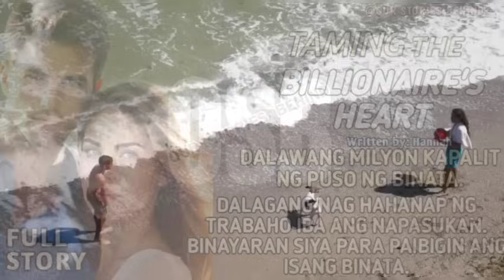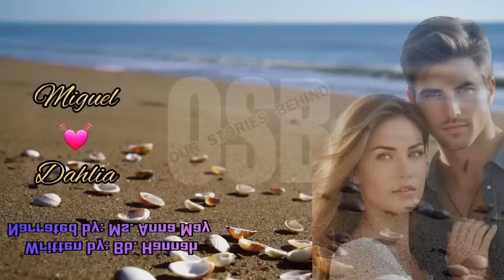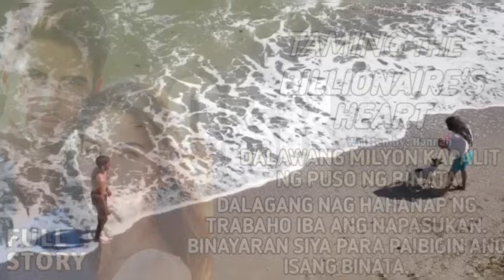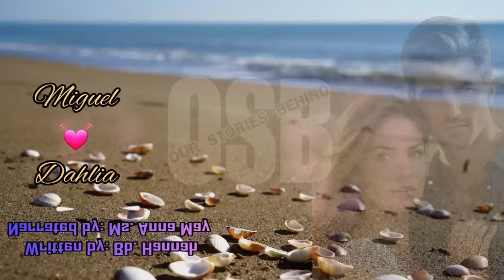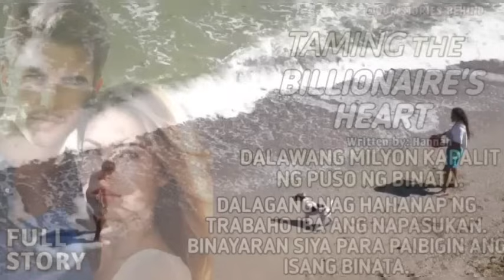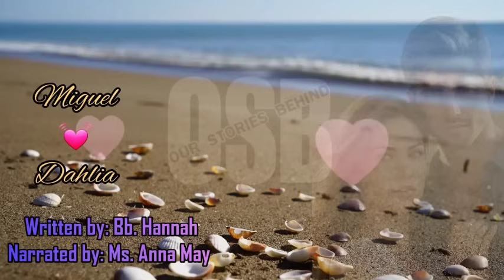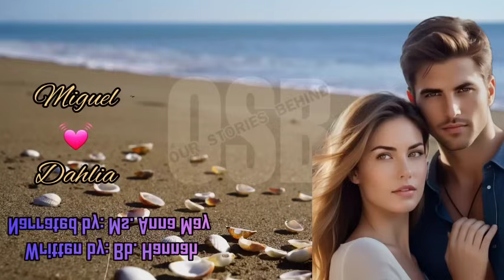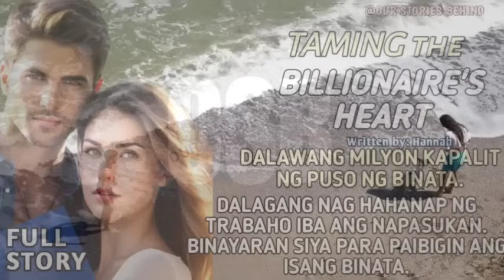DALAGANG NAG HAHANAP NG TRABAHO IBA ANG NAPASUKAN. BINAYARAN SIYA PARA PAIBIGIN ANG ISANG BINATA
Title: Taming the Billionaire’s Heart

Blurb:

Dahil kapos sa buhay, walang choice si Dahlia kung hindi patusin ang offer sa kaniya ni Sabrina Villafuerte. Madali lang naman ang gusto ni Sabrina. Kailangan lang nila ni Dahlia paibigin si Miguel Concepcion para matigil ang engagement nila ni Sabrina. Dalawang milyon kapalit ang puso ni Miguel. Ano nga ba ang naghihintay para kay Dahlia? Magtatagumpay kaya siya o mahuhulog din siya sa sarili niyang bitag?

Male lead: Miguel Concepcion
Female lead: Dahlia Marcelino

Written by: Hannah
Narrated by: Anna May

🤞GoodNovel
🤞Libri
🤞Yugto
🤞Dreame
🤞wattpad

1. "No Copying  intended"
poster.
3.This video is not associated with  any company  or products mention  on the  video.
4. No intention to infringe photos or audio used in this  video.